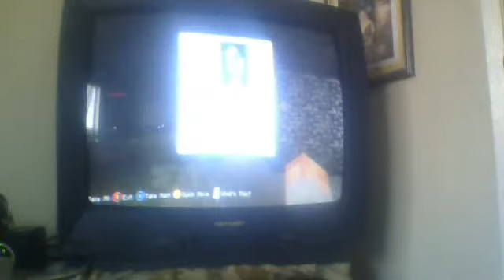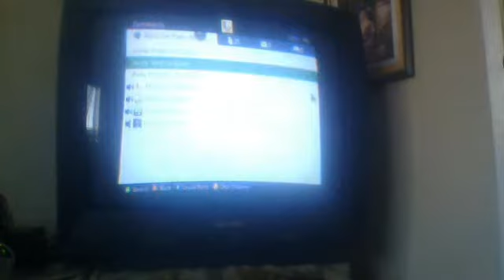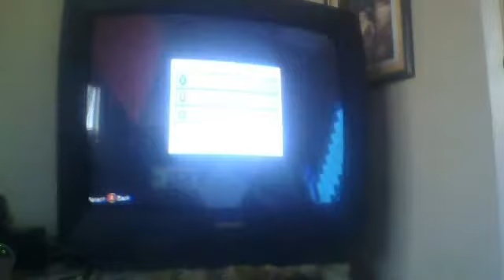Minecraft Zombies! 1 hour Fight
tough war right here